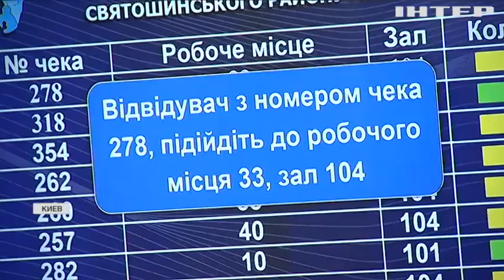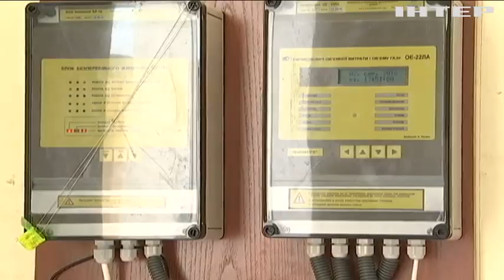Жертвы МВФ: к чему следует подготовиться получателям субсидий